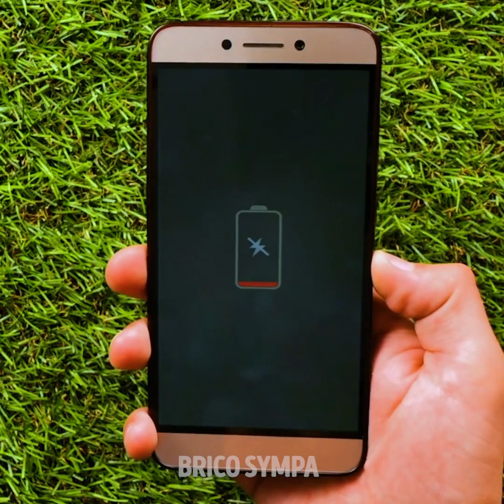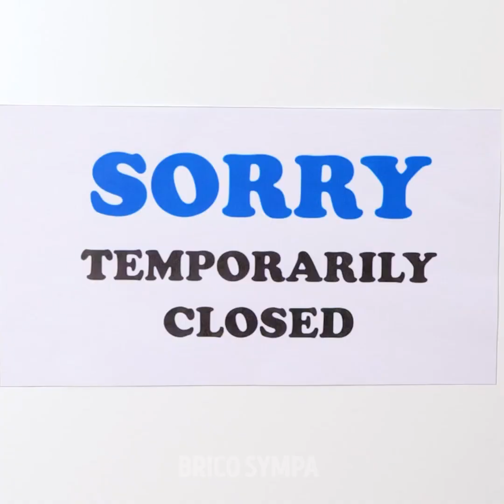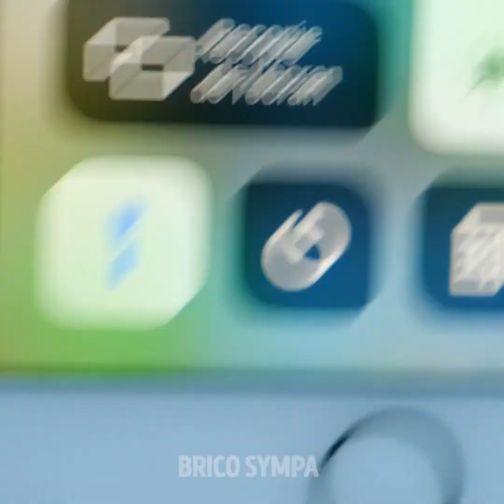ASTUCES BRILLANTES POUR LE CAMPING || INCROYABLES GADGETS ET INVENTIONS POUR LE CAMPING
Horodatage :
00:04 Gadgets extrêmement cools pour le camping
02:46 Ventilateur à l'énergie solaire
03:31 Astuces utiles pour le camping
04:40 Répulsif DIY pour moustiques
07:18 Comment survivre dans la nature